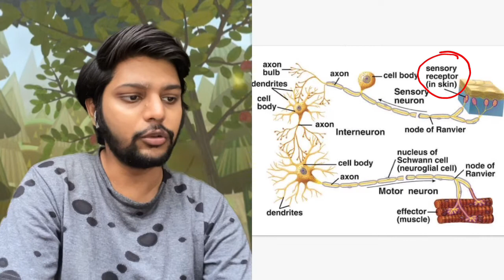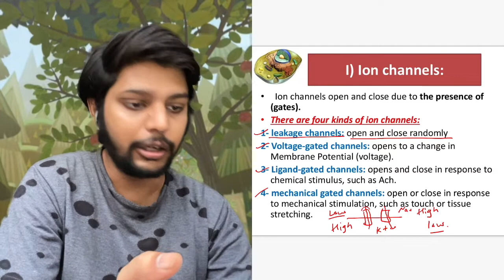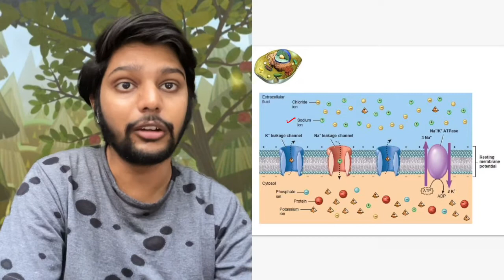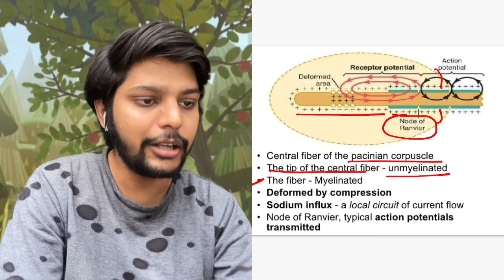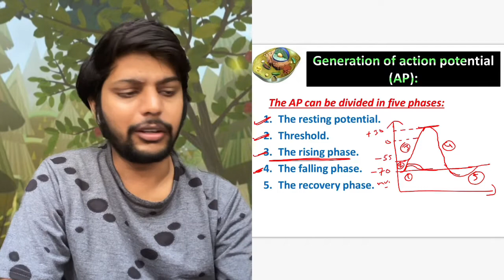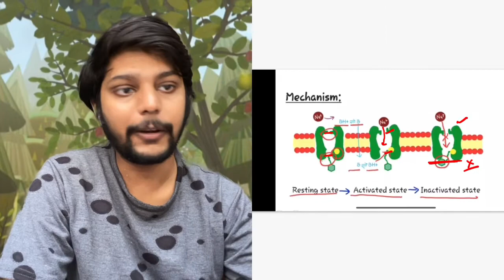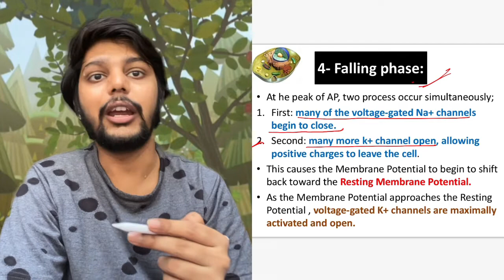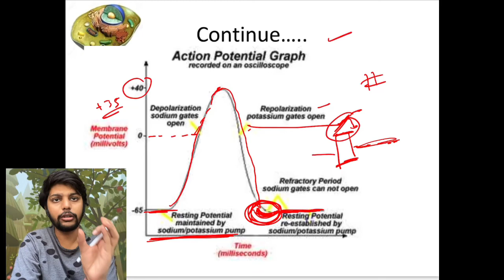Epsp & ipsp part-1 (action potential n receptor potential in detail at molecular level)